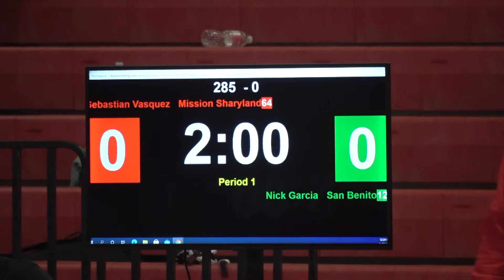11 20 2021 11 Sebastian Vasquez- Sharyland VS. Nick Garcia- San Benito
Sebastian Vasquez- Sharyland  VS. Nick Garcia- San Benito